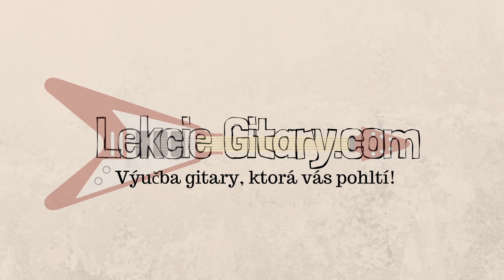Sedieť alebo stáť pri cvičení na gitare?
V dnešnej lekcií si zodpovieme otázku, či je lepšie pri cvičení na gitare sedieť alebo stáť.

Zo skúseností viem, že väčšina ľudí pri cvičení a hraní na gitare sedí, a je len veľmi málo takých, ktorí by stáli. Aj ja som väčšinu svojho “gitarového života” strávil sedením s gitarou, ale potom, ako prišli problémy s chrbticou, začal som viac experimentovať zo státím.

Viac sa ako vždy dozviete vo videu.

Príjemné pozeranie želám.